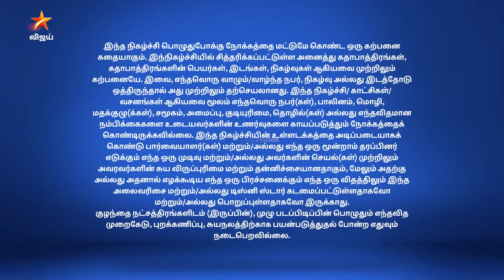Thamizhum Saraswathiyum | தமிழும் சரஸ்வதியும் | Full Episode 285